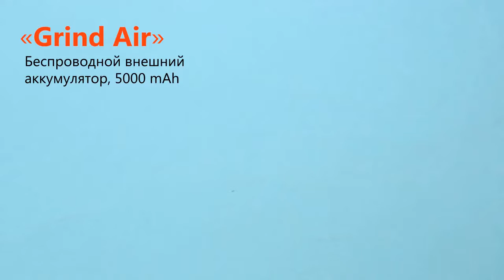Беспроводной внешний аккумулятор Grind Air, 5000 mAh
Суперкомпактный и легкий внешний аккумулятор с функцией беспроводной зарядки 5 Вт. Корпус из прочного ABS-пластика имеет специальную тактильную поверхность для защиты от царапин и случайного выскальзывания из рук. Надежная литий- полимерная батарея А-класса емкостью 5000 мАч. В комплекте кабель 3-в-1 и отдельная секция с присосками. Стикер с присосками можно при желании наклеить на повербанк, чтобы его можно было крепить к задней стенке Вашего смарфтона. Таким образом смартфоном можно продолжать пользоваться и звонить без всяких неудобств даже во время зарядки. - Функция беспроводной зарядки. - Суперкомпактный и легкий. - Батарея класса А емкостью 5000 мАч. - Тактильное защитное покрытие корпуса. - Отдельная секция с присосками для максимального удобства пользования.

РЕМАРК - ПОДАРКИ РАБОТАЮТ
Казань, Деловая, 13, 3 этаж